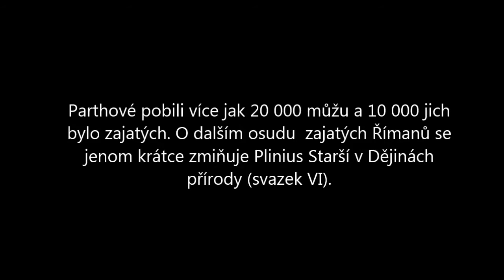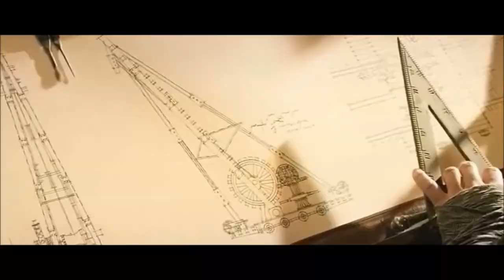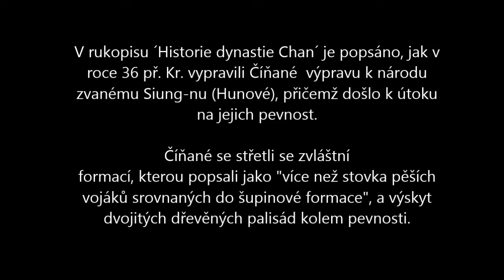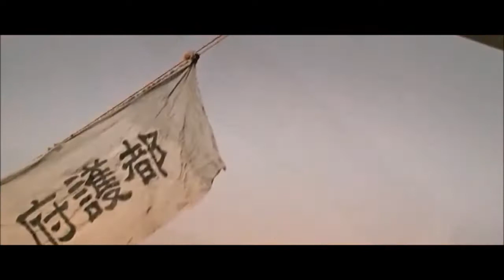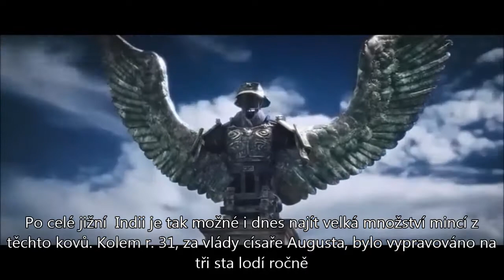Ztracené římské legie a spojení východu [Dokument]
Římské impérium neopanovalo pouze oblasti kolem Středozemního moře. Existují indicie ale i přímé důkazy o propojení s oblastmi dálného východu, s Indií a zřejmě i s velkou Čínou